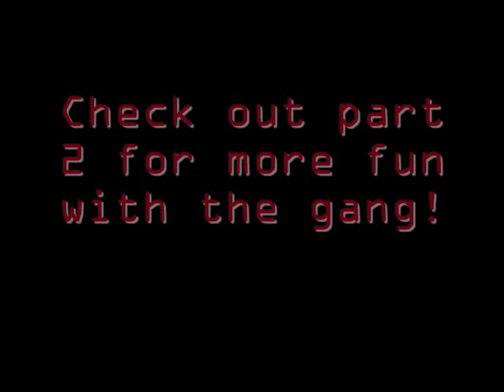The Martian Chronicles Ylla Part 1 of 2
A video me and a friend made for school. enjoy. if you don't understand it, read the first 10 pages of the book.